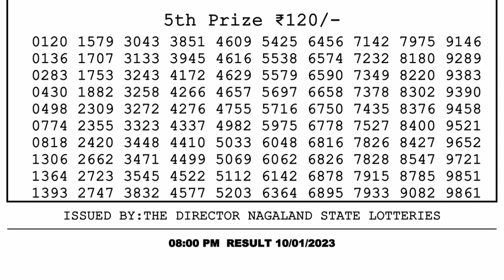🔴 Lottery Sambad Live 08:00pm 10/01/2023 Evening Nagaland State Dear Lottery Result Pdf Download